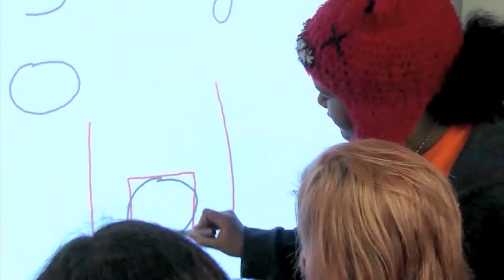What's FTC 60